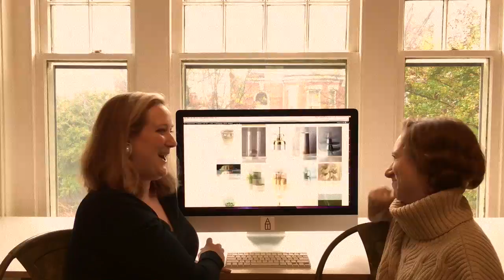Four Seasons Sunroom: Outtakes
Watch as Anne sits down with her good friend Elizabeth to chat about the four seasons sunroom, and then mischief ensues.